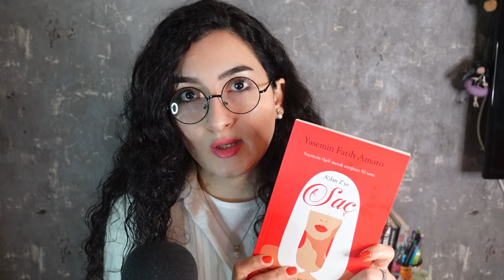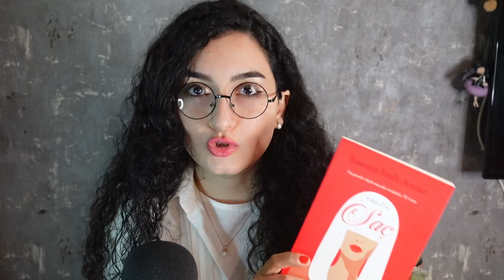دکترت خیلی دوست داره🥰 / رول پلی دکتر مو‌ / ای اس ام ار فارسی / persian roleplay asmr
سلام کیک کوچولوی من ، به عنوان دکترت سعی میکنم تمام نکات مهم برای ریزش مو رو بهت بگم اگر خوشت اومد حتما لایک کن و کامنت بزار❤️